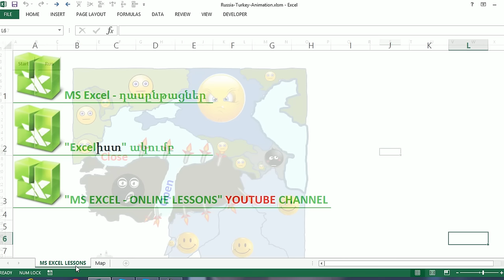MS Excel - Քաղաքական մակրոս (հումոր)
Հարգելի՛ ընկերներ,
ֆորման ստանալու համար անցե՛ք հետևյալ հղումով՝ և լրացրե՛ք այն՝ համապատասխան դաշտում նշելով հոլովակի վերնագիրը` "MS Excel - Քաղաքական մակրոս (հումոր)"
Ստանալով Ձեր էլեկտրոնային հասցեն՝ մենք ֆայլը կուղարկենք Ձեզ: